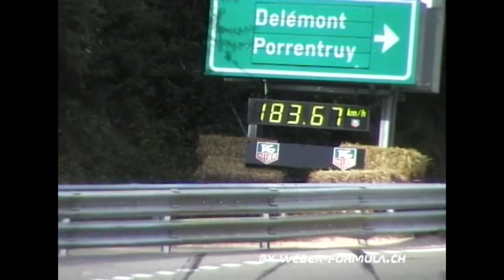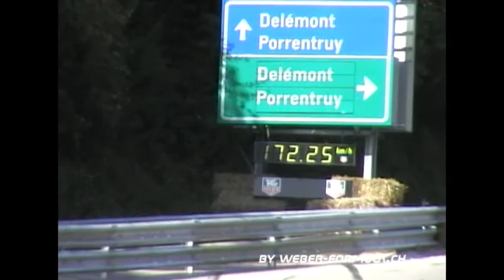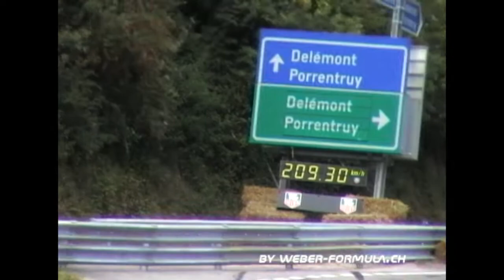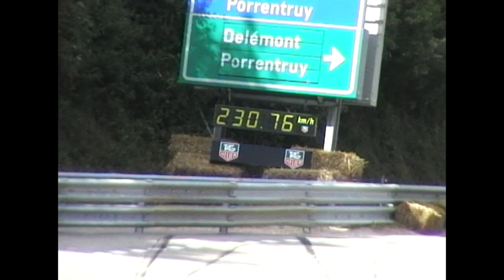St.-Ursanne - Les Rangiers 2007 Protos Formules / Course de Côte / Bergrennen / Hillclimb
Prises d'images datant de 2007 lors de la course de côte St.-Ursanne - Les Rangiers

Groupe C3 / 0 à 2000 cmc
RIVA Tiziano Viganello Rebo BMW
TARRIER Christian F-St-Etienne Lola RP

Groupe CN / 1601 à 2000 cmc
VILARINO Andres E-Olaberria Norma M20
CHAMPELOVIER Lionel F-Cournonterral Norma M20
TOILLON Dimitri F-L'Isle-sur-le-Doubs Norma M20

Groupe CN / 2001 à 3000 cmc
KRAMSKY Otakar CZ-Jilemnice Osella K-05 BMW
EVANS Lanfranco I-San Gillio Osella PA20/S

Groupe CN/CX / 2001 à 3000 cmc
STEINER Marcel Oberdiessbach Martini MK77 BMW
WEIDINGER Jörg D-Happurg Osella PA20/S BMW
LANG Uwe D-Schweinfurt Osella PA20/S
MÜLLER Urs Euthal Argo JM21

Formule 3
DEBRUNNER Hansruedi Müllheim Dallara 398 Opel
CHARIATTE Alain Porrentruy Dallara 394 Opel
GYSIN Fabian Wädenswil Dallara 394 Fiat
AESCHBACHER Hans-Ulrich Zollbrück Dallara Opel
OBI Jean-Claude Rüderswil Ralt RT36 Alfa

Groupe E2 / 0 à 1600 cmc
DOUGOUD Nikolaj Rueyres-St-Lau. GDS Spyder
REY Roger Sierre Martini MK45 Skoda
MAURER Jacques Le Locle John Corbyn Honda
FROSIO Anny St-Prex GDS Spyder II
RERAT Jean-Louis Bure PRM Fun Boost
DELEA Angelo I-Minusio Brabham BT16/65

Groupe E2 / 1601 à 2000 cmc
SVOBODA Milan CZ-Pelhrimov Dallara STV 302
LACHAT Florian Porrentruy Tatuus Mader Honda
BALMER Christian Wilderswil Tatuus Renault
NUGUET Paul F-Ornans Tatuus Renault
FLEURY Jean-Louis Châtelat March F2
GUTH Samy F-Mezire Tatuus Renault
SERVALLI Roberto Arcegno Tatuus Renault
MARTIN Steve Chappelles/Moudon Van Diemen RF94
PERRIN Simon F-St-Dizier L'Evêque Tatuus FR2000
BERGUERAND Louis Charrat Tatuus Renault RC99

Groupe E2 / + de 3000 cmc
BÜCHI Daniel Gossau Chevrolet Camaro

Groupe E2 / 2001 à 3000 cmc
REGAL Lionel F-Lentilly Reynard 01L
FRANTZ Fabien F-Ornans Reynard 92D
THOMAS Alban F-Manoncourt Lola B99/50
SZASZ Laszlo H-Szfvar-Börgond Reynard Zytek
NAPIONE Renzo I-San Gillio Reynard Nippon
BORMOLINI Fausto I-Livigno Reynard 95D
BAUDIN Stéphane F-Granville Reynard 2001
BERGUERAND Eric Charrat Lola T96